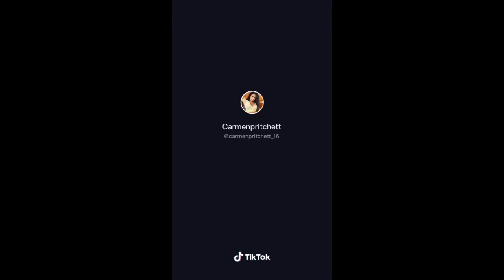Try Not To Laugh😂😂😂